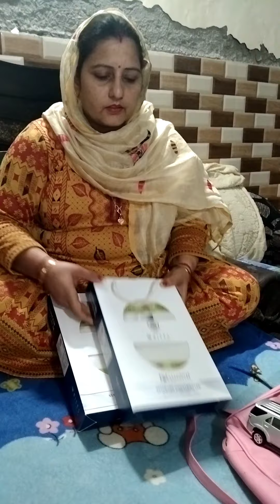Delhi ka bawander 😰😱😁